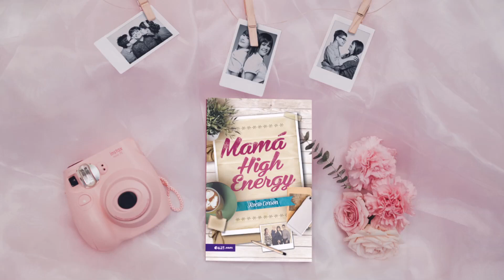Mamá high energy el nuevo libro de Rocío Corson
Recuerda usar nuestro hashtag tanto para Instagram como para Twitter